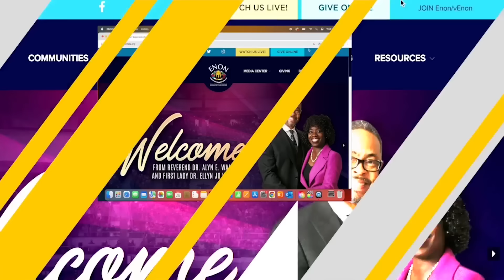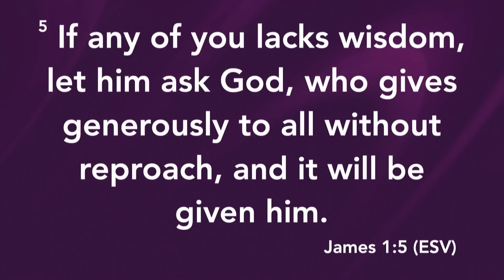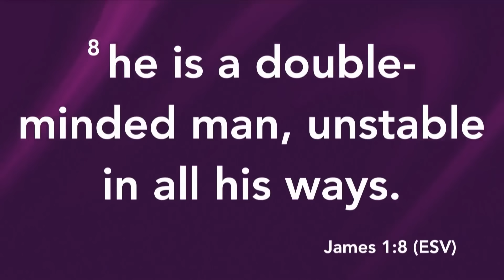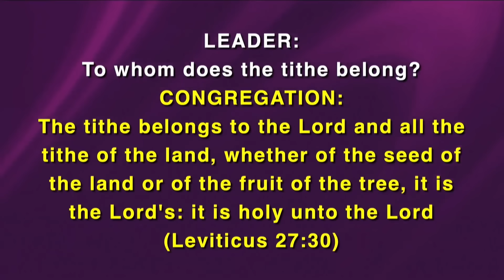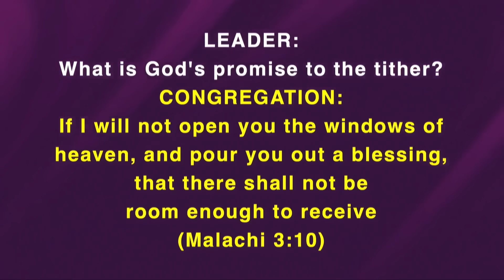Sunday Worship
Enon Tabernacle Baptist Church
Philadelphia PA
A Place Where People Encounter God

Reverend Dr. Alyn Waller, Senior Pastor